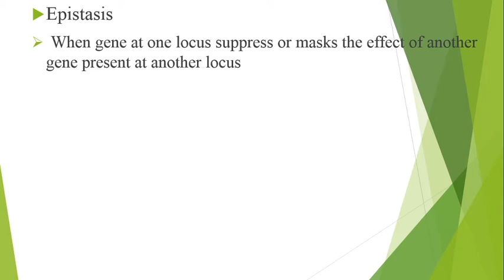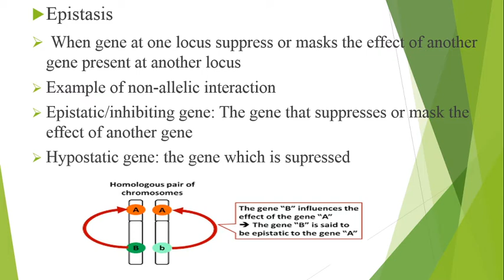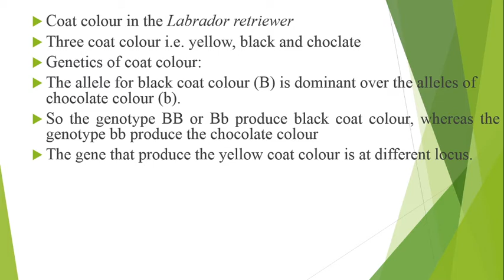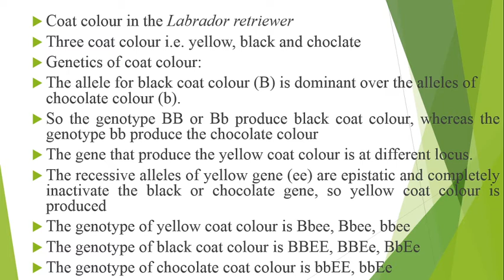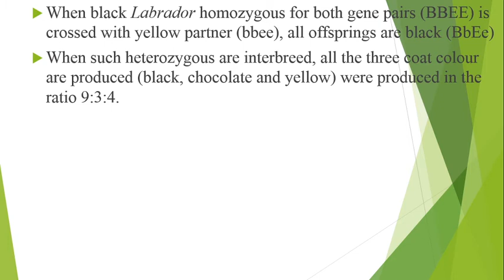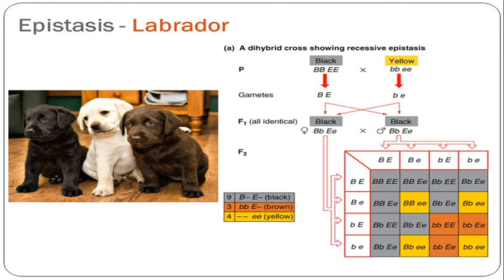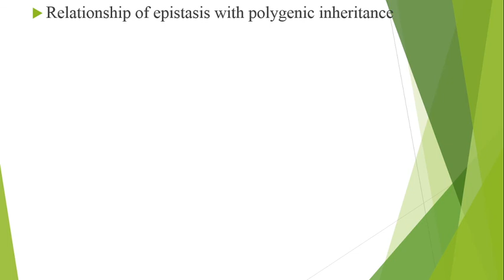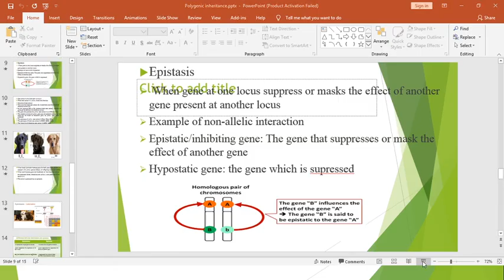Epistasis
The alleles of gene at one locus supress  the alleles of the gene at another locus. the gene that suppresses the other gene is epistatic and gene that is supressed is hypostatic. Coat color in Labrador retriewer that occurs in three colors i.e. black, chocolate and yellow. these are produced due to epistasis